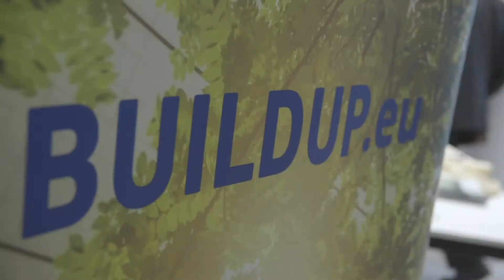BUP Expert Talk | Dragomir Tzanev, Executive Director of Center for Energy Efficiency EnEffect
The 11th edition of our Expert Talks hosts Dragomir Tzanev, Executive Director of Center for Energy Efficiency EnEffect and official representative of Municipal Energy Efficiency Network EcoEnergy – Bulgaria. He is also the coordinator of the successfully completed BUILD UP Skills – Bulgaria, BUILD UP Skills EnerPro, Train-to-NZEB and Fit-to-NZEB projects, and the ongoing EXCITE and NZEB Roadshow, supported by the Horizon 2020 program of the European Union.  Dragomir is author of a series of publications and lecturer at numerous international conferences in the field of sustainable energy development, education and training on energy efficiency and RES in buildings, principles of passive and nearly zero-energy buildings, and municipal energy planning.